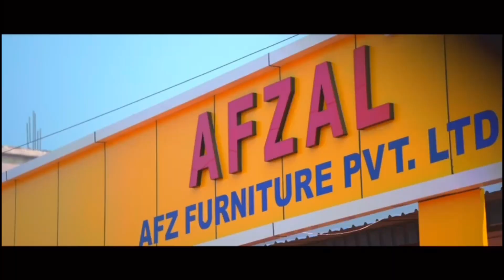palang ka design/wooden bed designs catalogue india/farnichar dizain photo/hindi india bihar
Top 50 Wooden Dinning Table Designs | Dining Table Designs | Wooden Furniture |  Interior Designs palang ka design
bed design
bed design with price in india
wooden bed designs catalogue india
wooden bed price
50 bed design Single and double bed design information and price in India hindi
2021 Latest Bed Designs || Stylish Beds || All Furniture ITEMS AVAILABLE ||
DESIGNER BEDS AT VERY AFFORDABLE PRICE | HIGHLY RECOMMDATED BUYING |
Bed Design || Latest Bed Design || Bed Design 2021 || New Model Bed || Bed Ke Design
Wooden Bed Designs & Ideas
Beds: Top 14 Wooden Bed Designs By AFZAL FURNITURE
NEW STYLE FURNITURE
Wooden bed beautiful

ShadiFurnituresetLowpriceshadiFurniture , double bedShadi Furniture set, Low price shadi Furniture , double bed
शादी का सारा समान मात्र 11,000 से शुरू, Double bed, r,Sofa, e सब मिलेगा यहाँ

biggest furniture wholesale market

furniture factory tour. bihar

furniture wholesale market in bihar

biggest furniture showroom in india

furniture design

farnichar dizain photo
double bed design with price
bed design sagwan double bed design
afzal furniture
farnichar dizain photo
140+ Top Wooden Bed Designs At Low Cost 👌👌👌
200 Modern bed design ideas 2021 for modern bedroom furniture
75+,new bed design,new double bed design
GOOD QUAILTY BEDS @ LOW PRICE अच्छी कीमत पर अच्छे Beds |
सबसे सस्ता फर्नीचर | CHEAPEST FURNITURE in INDIA (SOFA, BED, ALMIRA, DINING TABLE)
Double bed design images with price || double bed with price
10 latest बेड डिजाइन ! Top 10 double bed design with sunmica colour design 2021 !!

10 latest बेड डिजाइन ! Top 10 double bed design with sunmica colour design!!
 !!Bed design with price! बेड डिज़ाइन ओर रेट । Wholesale price
Royal design Bed Decorate House Wood Curving Amazing Design Idea | Perfect creative Bed design
टॉप न्यू डबल बेड डिजाइन !! Double bed sunmica colour design 2021
Latest 60+ Sunmica double bed design!!सनमाइका वाले डबल बेड न्यू डिजाइन
Simple & Amazing Wooden Bed Designs | Attractive Double Bed Designs | Bed Designs Collection 2021
ROYAL BEDS @ GOOD PRICE
dressing table design
dressing table design 2021
Latest top 10 dressing table design with price
Dressing table design with wholesale prices/ ड्रेसिंग टेबल की डिज़ाइन ओर wholesale rate
Latest Dressing table under 10000 | Modern dressing table 2021
New Latest Dressing Table Mirror With Lightings & stool Models Designs 2019 in Bangalore INDIA BIHAR
Latest Dressing Table Top-5 Designs Dressing Table in Popular Furnitures /Best new dressing desig
dressing table design with price /dressing table design new model Lakri wooden Drasing table design
Some Small Dressing Table design ideas।। all items।।
Top 50+ Dressing table Design 2020 | Latest & Stylish ड्रेसिंग टेबल डिज़ाइन
kitchen ka design
kitchen ka design MUZAFFARPUR BIHAR SAMASTIPUR DARBHANGA SITAMADHI MOTIHARI AFZAL FURNIRUE
simple kitchen design indian style
Kitchen design, kitchen Tiles Design, Simple Kitchen Design India, Small Kitchen Interior Design,
13×2.5 | modular kitchen decoration | 6 basket | 6.5×2 cabinet
Cheapest furniture market in Delhi, मात्र 7000 में Double Bed सबसे सस्ती फैक्ट्री, घर बैठे मँगाओ।
"Modular Kitchen Design 2020" - complete Kitchen Organization With Details
Sofa cum Bed: Top 10 Sofa cum Bed Design By AFZAL FURNITURE
wooden sofa set designs indian style with price
Simple design sofa set with price.. wooden sofa design ||
Dining Table: 10 Best Wooden Dining Table Set Design | Modern Dining Table Set | Top 10 Dining Set
Top 50 Wooden Dinning Table Designs | Dining Table Designs | Wooden Furniture |  Interior Designs